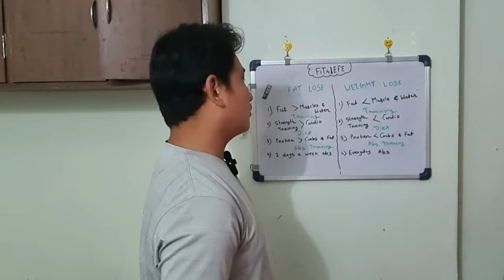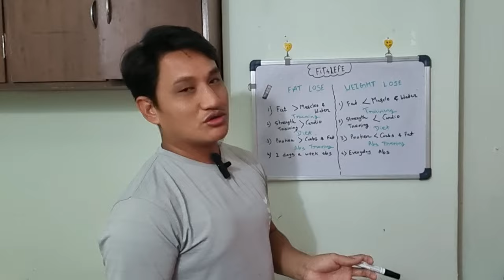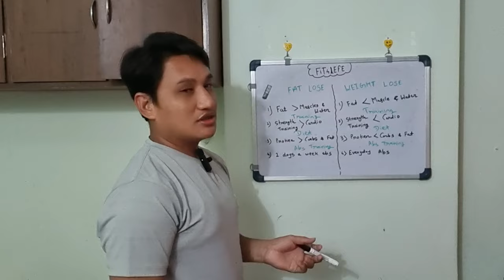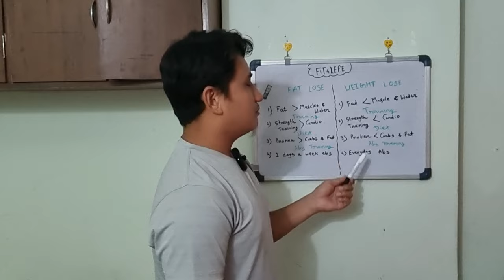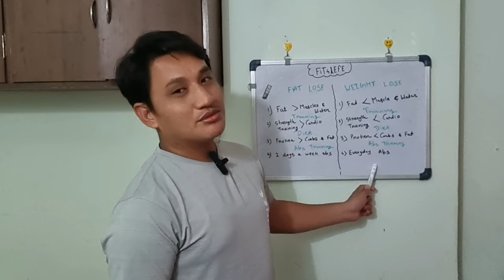What is The Difference Between Fat Loss vs Weight Loss?